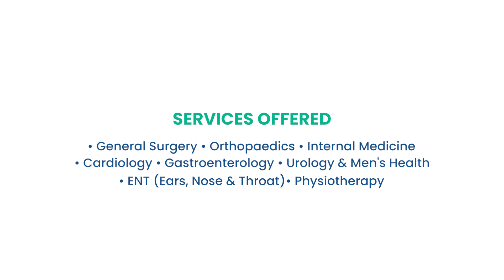Welcoming you to our 50th location, Aster Cedar's Clinic!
We are pleased to welcome you to our 50th location, Aster Cedar's Clinic, Jebel Ali where multi - specialized treatments are made accessible!

A significant milestone, which we inaugurated in continuation of our mission to provide quality & affordable healthcare for all.

Visit our Aster Cedars Clinic, Jebel Ali, a state-of-the-art facility providing fast track care, walk in and express consultations and specialized treatments.

With the support of Aster Cedar's Hospital, 24/7 emergency, 24/7 Covid PCR testing, pharmacy, laboratory & radiology services are all under one roof at this location.

 Services Offered:
• General Surgery
• Orthopaedics
• Internal Medicine
• Cardiology
• Gastroenterology
• Urology & Men's Health
• ENT (Ears, Nose & Throat)
• Physiotherapy
• Dental Care

Located outside Gate 2; 5 - minute drive from Ibn Battuta Mall